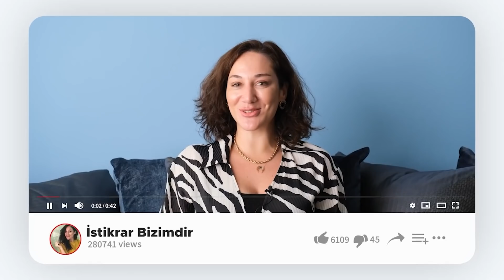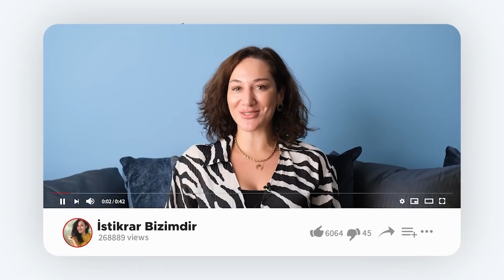Kova Çağı Enerjisi Nedir? Tutulmalar ve Kader İlişkisi | Yazar Mukaddes Pekin Başdil ile Konuştuk!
00:00 Giriş
01:55 Biz henüz dünya üzerinde balık çağındayız. Değişim için 200 yıl gerekir.
20:20 Bir dolunay var olaylar çok kızışacak.
33:12 İlahi adaleti bu ay göreceğiz.
37:00 KOÇ burçları ve yükselen burcu KOÇ olanlar haziran ayı burç yorumları
38:05 BOĞA burçları ve yükselen burcu BOĞA olanlar haziran ayı burç yorumları
38:54 İKİZLER burçları ve yükselen burcu BOĞA olanlar haziran ayı burç yorumları
39:58 YENGEÇ burçları ve yükselen burcu YENGEÇ olanlar haziran ayı burç yorumları
40:50 ASLAN burçları ve yükselen burcu ASLAN olanlar haziran ayı burç yorumları
41:57 BAŞAK burçları ve yükselen burcu BAŞAK olanlar haziran ayı burç yorumları
42:51 TERAZİ burçları ve yükselen burcu TERAZİ olanlar haziran ayı burç yorumları
43:52 AKREP  burçları ve yükselen burcu AKREP olanlar haziran ayı burç yorumları
45:36 Yay burçları ve yükselen burcu YAY olanlar haziran ayı burç yorumları ikili ilişkilerde biraz daha sınanacaklar.
46:44 OĞLAK burçları ve yükselen burcu OĞLAK olanlar haziran ayı burç yorumları
47:59 KOVA burçları ve yükselen burcu KOVA olanlar haziran ayı burç yorumları
48:59 BALIK burçları ve yükselen burcu BALIK olanlar haziran ayı burç yorumları

1)Bu Hafta 2 Önemli Geçiş Var! 3-9 Mayıs Haftalık Burç Yorumları | Astroloji Gurusu
2) Şok Edici Süper Dolunay Geliyor! | 26 Nisan-2 Mayıs Haftalık Burç Yorumları! | Astroloji Gurusu
4)Astroloji Sözlüğü: Satürn Dönüşü // 7 Yılda Bir Hayatınız Değişir! | Astroloji Gurusu Duygu Demir
5)Satürn Haritanızda Hangi Evde? Anlamı Bu Videoda! | Astroloji Gurusu Duygu Demir
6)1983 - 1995 Arası Doğumlular Pluto Sizin için Geliyor! | Astroloji Gurusu Duygu Demir
7)Doğum Haritanızda Pluto ve Anlamı! | Astroloji Sözlüğü | Astroloji Gurusu Duygu Demir
8)2021 Yılında BURCUNUZU NE BEKLİYOR?
9)Süper Dolunay Geliyor! Nisan Ayı’nda Türkiye’yi Ne Bekliyor? | Astroloji Gurusu Duygu Demir
10)Rüyaların Dört Türü! Haberci Rüyaların Analizi Nasıl Yapılır? | Astrolog Duygu Demir

WHATSAPP ➡ 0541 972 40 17

🌟Youtube ve Videolar için iş ortağım: Your Medya